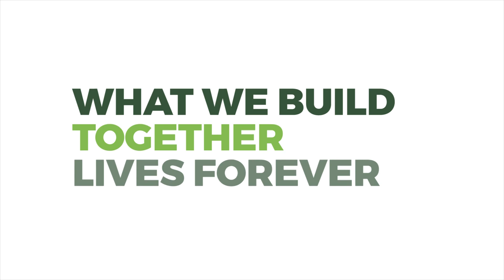Ponding Chinook Salmon At Marble River Hatchery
Since 1981, about 700 volunteer days a year have been invested in restoring historic salmon run levels in the Marble River, on northern Vancouver Island. Western Forest Products has supported the hatchery with infrastructure and resources since the beginning but it’s the passion and drive of our employees and community who are ultimately bringing the salmon run back to life.

Deb Anderson is the Marble River Hatchery Manager. She’s been a volunteer at the hatchery for 37 years. Today, Deb is checking the yolk sacks on Chinook salmon alevins and ponding the young fry who are ready to take their first breath before swimming.

Western is committed to sustainable management practices and we continue to be inspired by the people from our community and company who share our passion. Congratulations to all of the volunteers who have spent time at Marble River Hatchery over the years. Your achievements are remarkable.